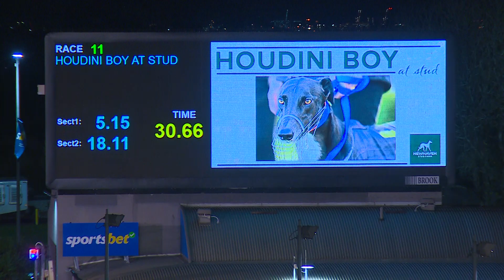MEP WED 14 JUN 23 R11